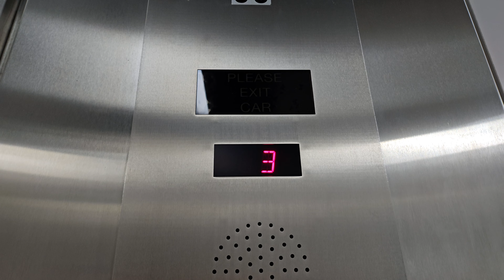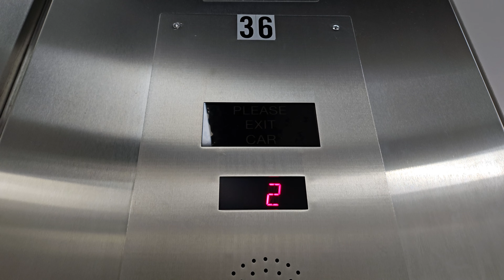Colossal 2020 ThyssenKrupp Synergy Traction Elevator 36 | Overlake Medical Center | Bellevue WA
This lift is larger than the other two.

Installed 2020